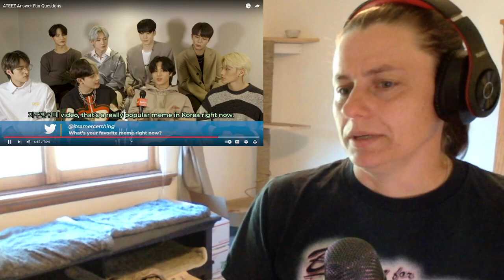Buzzfeed UK Interview & The Height Is A Sensitive Topic | ATEEZ Reaction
Want a ton of binge-worthy content? Like honest reactors who don’t love everything? Want to see cats and dogs running amuck in the background? Want reactors who don’t just listen to the music, but also strive to understand the lyrics and get to know the artists?